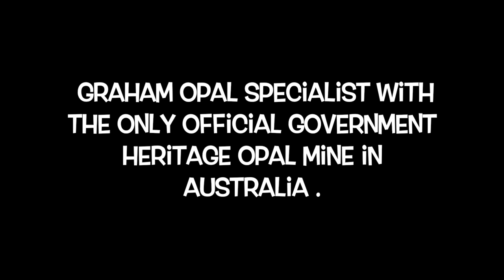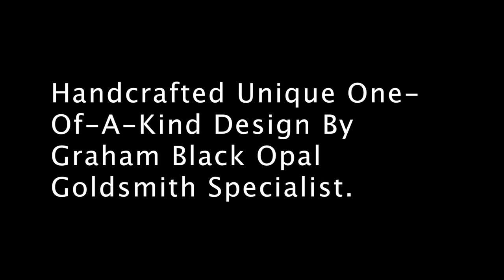Birthstone October, Opal Rings, October Gemstone Opals.